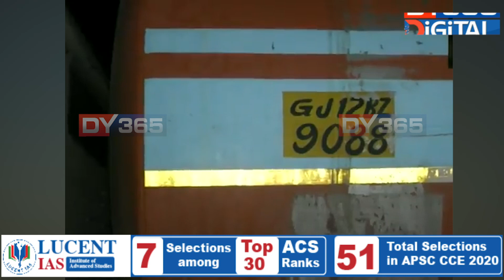দিল্লী-জয়পুৰ ঘাইপথৰ সিদ্ধৰাৱালীত দুৰ্ঘটনা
দিল্লী-জয়পুৰ ঘাইপথৰ সিদ্ধৰাৱালীত দুৰ্ঘটনা। এখন টেংকাৰে এখন গাড়ী আৰু পিকআপ বাহনক খুন্দা মৰা ফলত সংঘটিত হয় দুৰ্ঘটনা।